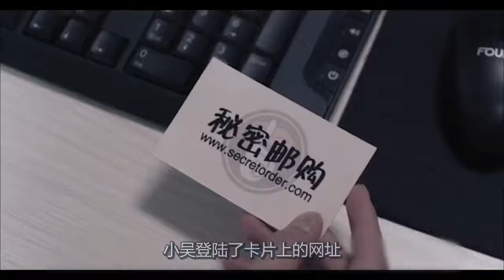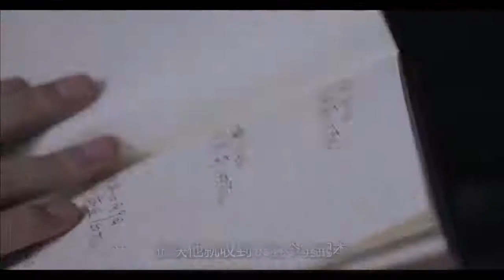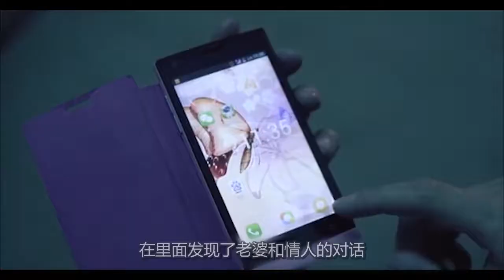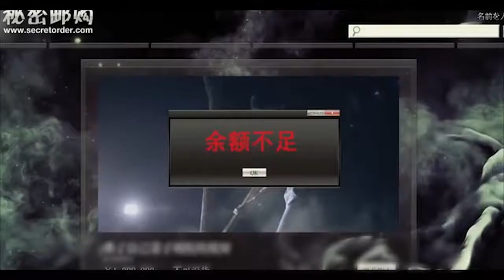小伙意外登陆神秘网站，只要输入别人的姓名，就可以知道他的秘密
视频、影视、奇幻、犯罪、剧情